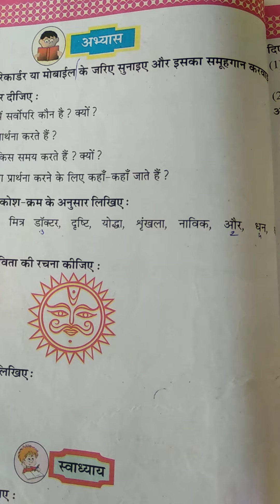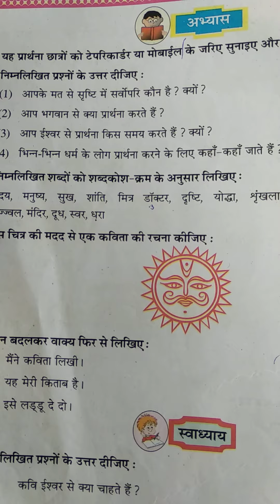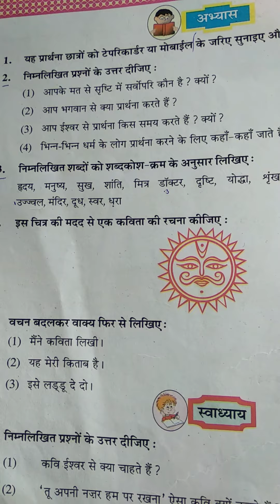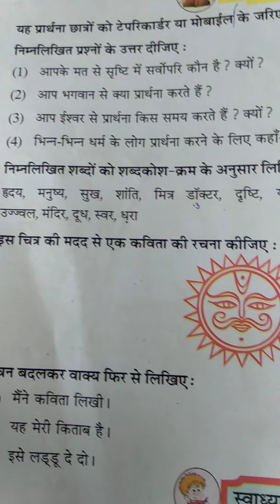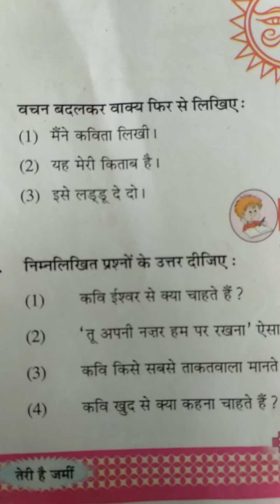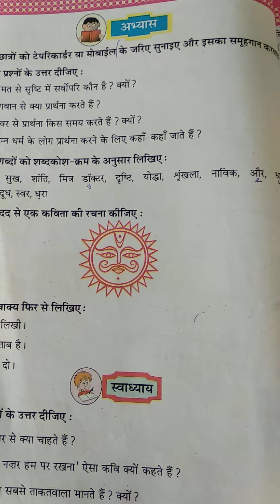STD 8 Hindi Lesson 1 teri hai jami Part 3 (SSV, KKRV)